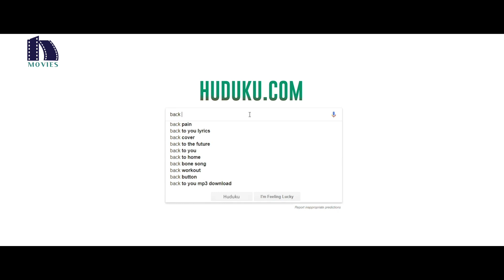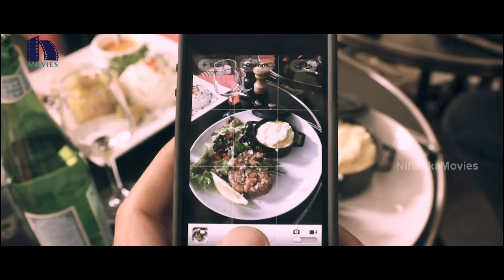భర్త దుబాయ్ లో బార్య దుల్ పేట్ లో వీళ్లిద్దరి విరహాన్ని దూరం | Gultoo Movie Scenes | Sonu Gowda